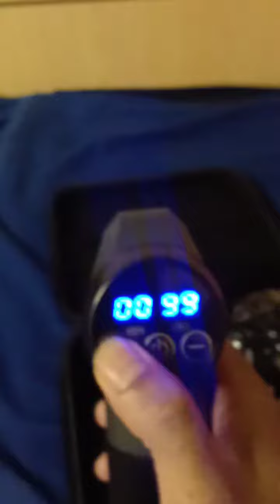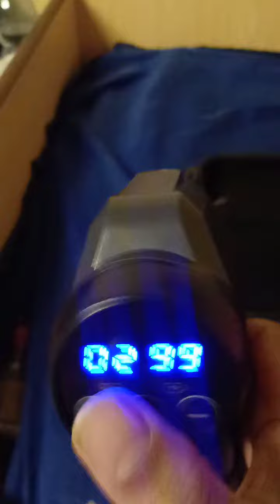konka massage gun